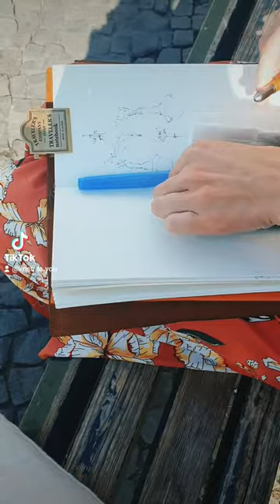Traveler's company Art Toolkit tin watercolor box and Traveler's Notebook in Camel color. Sketching.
Urban sketching in my Traveler's Notebook and Art Toolkit limited edition tin box from Traveler's Company.

I use professional extra fine artist's watercolours Nevskaya Palitra "White Nigts":

Cadmium Lemon 203
Yellow ochre 218
Indian Gold 244
Golden 216
Venetian red 357
Scarlet 318
Caput mortuum 604
Quinacridone violet 621
Ultramarine 511
Prussian blue 518
Indigo 516
Turquoise blue 507
Sap green 716
Raw sienna 405
Burnt sienna 406
Umber 418